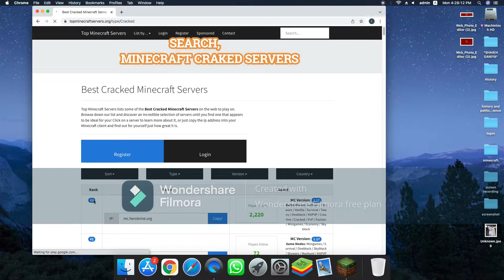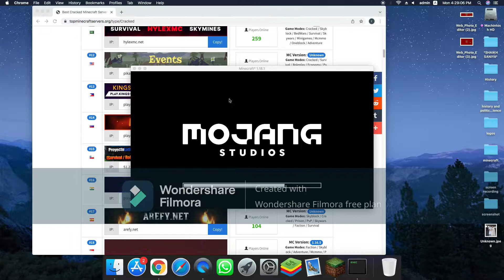How to play bedwars in minecraft tlauncher | TechVideo #1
In this video I will tell you how to play bedwars in minecraft any Official & Tlauncher.